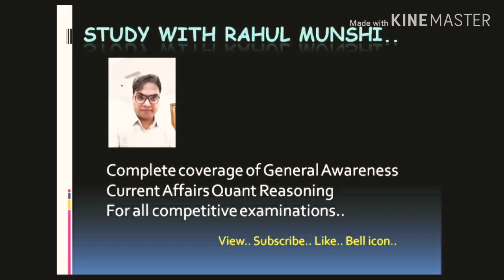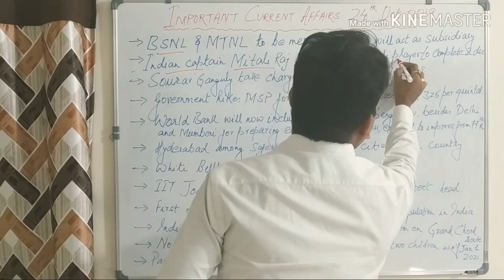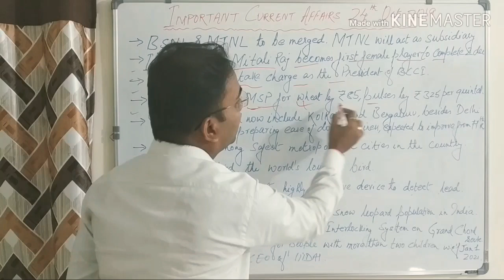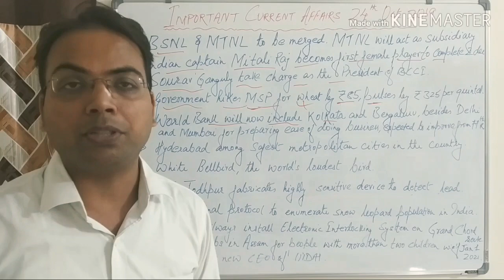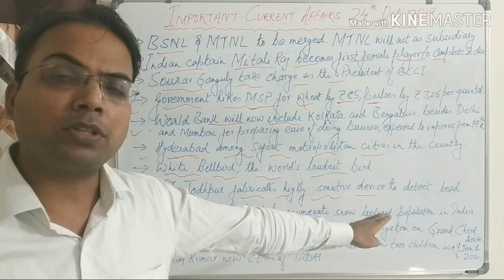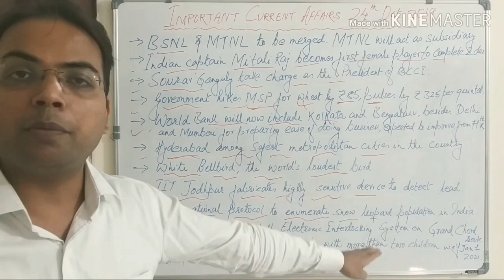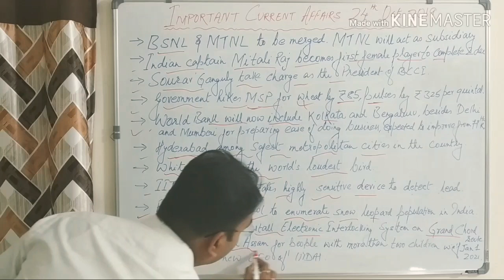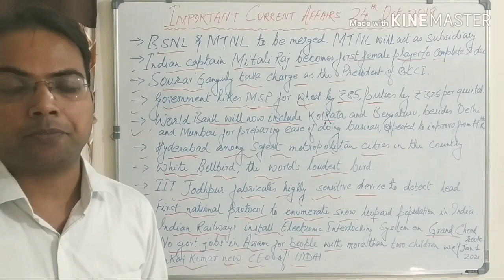Current Affairs 24th Oct 2019 l UPSC SSC Railways and all other competitive exams